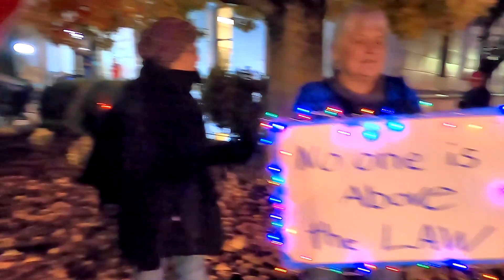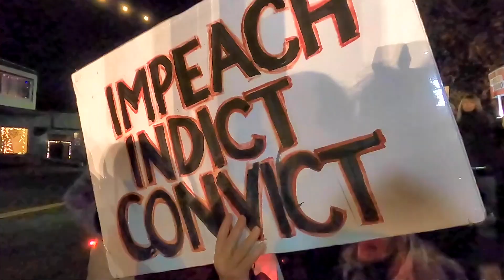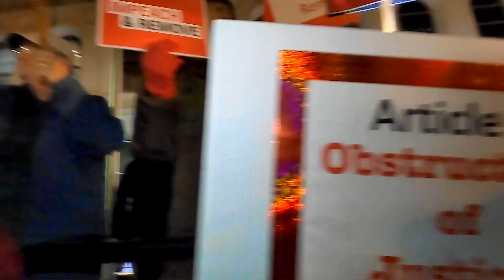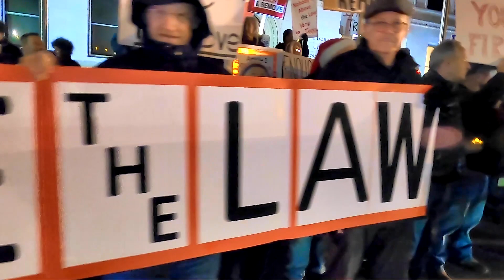Placerville, California Impeachment Rally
Even in an extremely "red" county, around 200 protesters came out to show their support for Dumping That Trump!